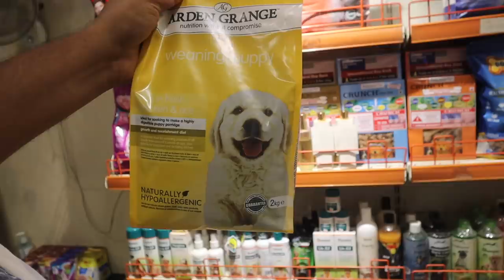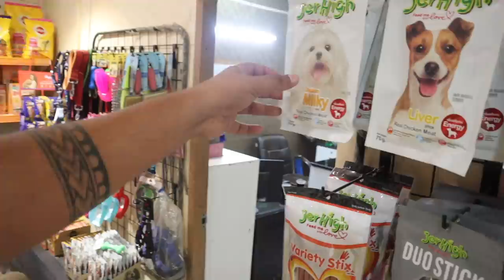EXPENSIVE WALI SHOPPING FOR MY NEW DOG😍😱 -Pedigree, Dog Perfume, Magic Towel etc.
Hey Internet

Shop Google Maps Location- Stark Pet Hub